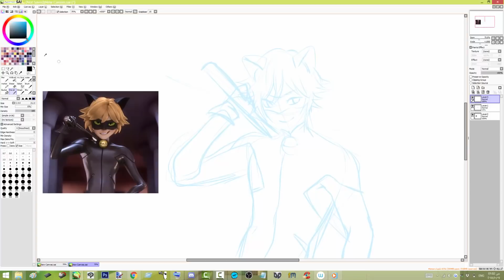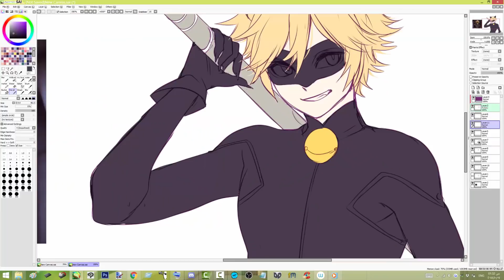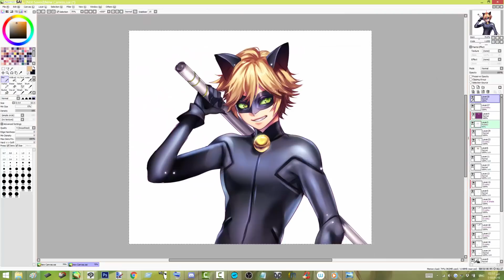【SpeedPaint】 Miraculous Ladybug: chat noir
drew this two weeks ago and uploaded it on instagram!
so i wanted to upload one too here on youtube ~!

drawing program: paint tool sai
recording+ Editing program: Camtasia Studio 8
Tablet: wacom cintiq companion 2
1- Miraculous Ladybug_ Adrienn_Chat Noir Transformation
2- Miraculous  It's Ladybug! Soundtrack   Official Instrumental
3- Miraculous Ladybug Soundtrack 10